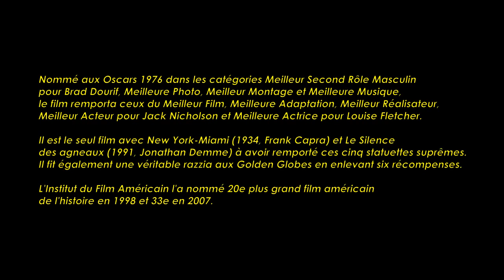Vol au-dessus d'un nid de coucou de Milos Forman (1975) Cinemannonce 54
Retrouvez la bande-annonce du film Vol au-dessus d'un nid de coucou ponctuée des secrets de tournage et d'anecdotes sur ce film.

Vol au-dessus d'un nid de coucou (One Flew Over the Cuckoo's Nest) est un film américain de Miloš Forman sorti en 1975. Il a reçu les cinq principaux oscars du cinéma dont l'Oscar du meilleur film. Il a été adapté d'un roman de Ken Kesey paru en 1962, qui a lui-même fait l'objet d'une adaptation au théâtre à Broadway en 1963.
Pour échapper à la prison, Randle McMurphy est prêt à tout... même à se faire passer pour un malade mental. Interné dans un hôpital psychiatrique, il découvre, au-delà de leur folie, des êtres fragiles et attachants, soumis à l'autorité oppressive de l'infirmière Ratched...

Fiche technique
Titre original : One Flew Over the Cuckoo's Nest
Réalisation : Miloš Forman
Scénario : Bo Goldman, Lawrence Hauben d'après le roman éponyme de Ken Kesey (1962)
Décors : Paul Sylbert
Costumes : Agnes Rodgers
Photographie : Haskell Wexler
Son : Mark Berger
Montage : Richard Chew, Sheldon Kalm et Lynza Klingman
Production : Saul Zaentz, Michael Douglas
Date de sortie France : 1er mars 1976